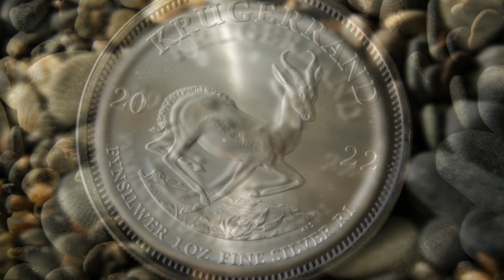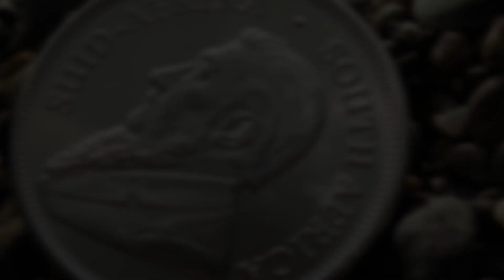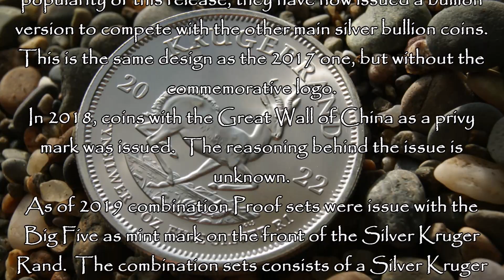Non circulating coin Silver Krugerrand 1 Rand 2022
Silver Krugerrand - 1 Rand
Obverse
The effigy of Stephanus Johannes Paulus (Paul) Kruger, the former President of the South African Republic, facing left and “South Africa” written in English and Afrikaans around the rim above Script: Latin Lettering: SUID-AFRIKA · SOUTH AFRICA Designer: Otto Schulz

Reverse
Depicts a pronking springbok on the South African savannah along with “Krugerrand,” the face value, the date, and silver content Script: Latin Lettering: KRUGERRAND 20 22 FYNSILWER 1 OZ FINE SILVER R1 Designer: Coert Steynberg

Mint: South African Mint, Centurion, South Africa (1992-date)